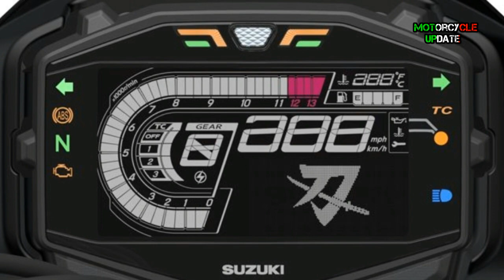2019 SUZUKI KATANA OFFICIAL LAUNCHED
new katana launched by suzuki 2019